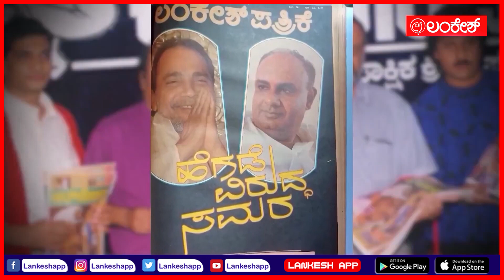ಲಂಕೇಶ್ ಪತ್ರಿಕೆ ನಿಮ್ಮ ಸಮೀಪದ ಅಂಗಡಿಗಳಲ್ಲಿ ಲಭ್ಯ | lankeshpatrike | Lankesh App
4 ದಶಕಗಳಿಂದ ತನ್ನ ನಿಲುವಿನ ಮೂಲಕ ಕನ್ನಡ ಪತ್ರಿಕೋದ್ಯಮದ ಹೊಸತನಕ್ಕೆ ನಾಂದಿ ಹಾಡಿ ನಿರಂತರವಾಗಿ ಜಾಣ ಜಾಣೆಯರ ಕೈ ಸೇರುತ್ತಿರುವ ರಾಜ್ಯದ ನಂಬರ್ 1 ಪತ್ರಿಕೆ
ಲಂಕೇಶ್ ಪತ್ರಿಕೆ ನಿಮ್ಮ ಸಮೀಪದ ಅಂಗಡಿಗಳಲ್ಲಿ ಲಭ್ಯ